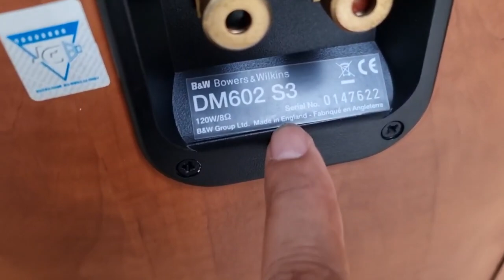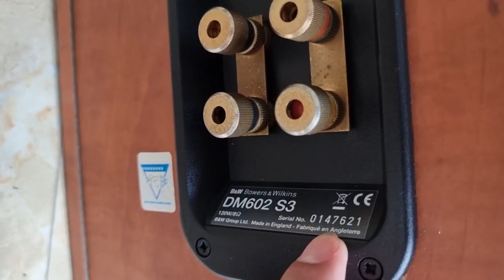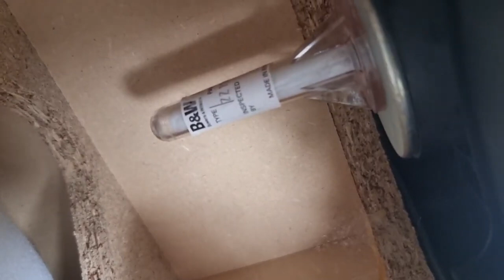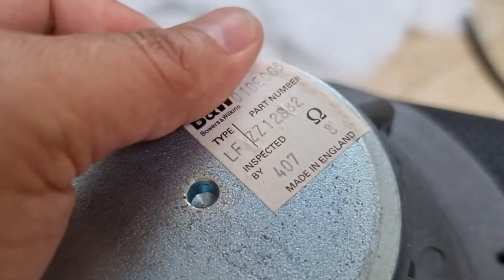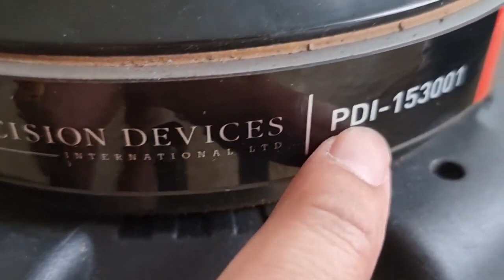Đẳng cấp B&W TUẤN THẢO ĐT : 0911169961-0822281999